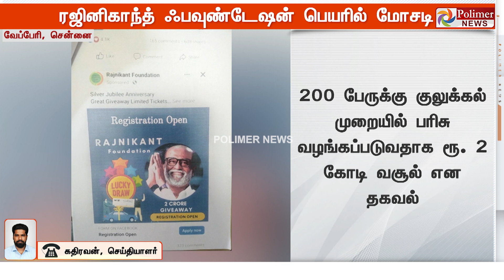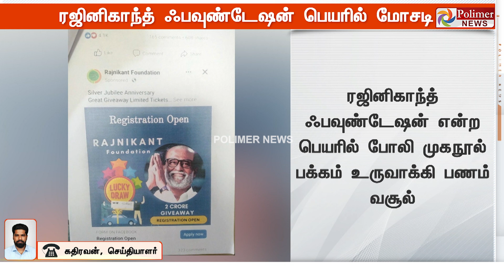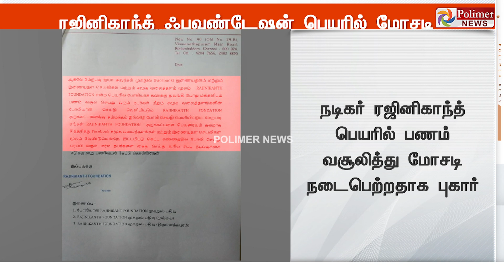Breaking : நடிகர் ரஜினிகாந்த் பெயர் வைத்து கோடிக்கணக்கில் மோசடி